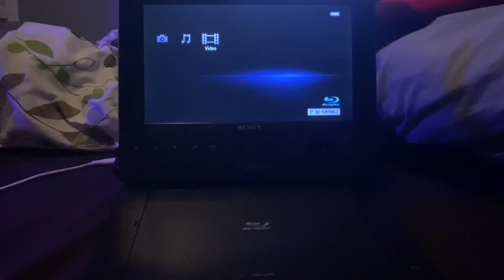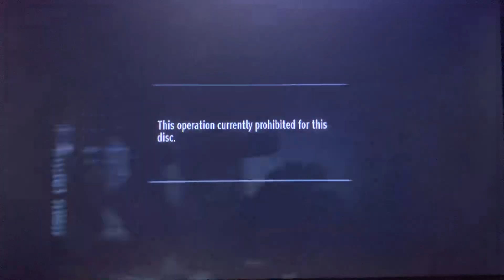Opening To Speed Racer 2008 DVD